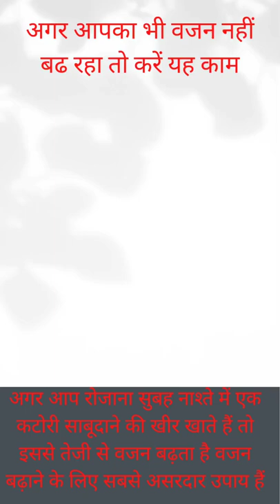यह खाने से आपका वजन तेजी से बढ़ता है||How To Weight Gain Fast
wajen badhane ke liye tips
vajan badhane ke liye kya khana chahie
weight gain
weight gain diet for women
weight gain diet for men
weight gain exercise for girls
Weight gain diet plan for womens